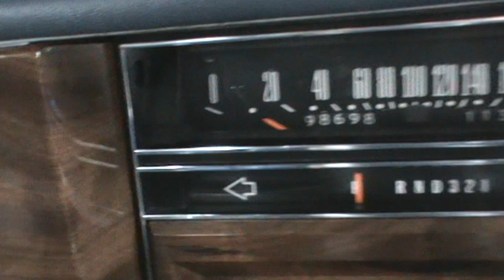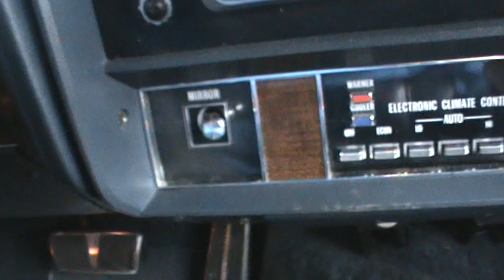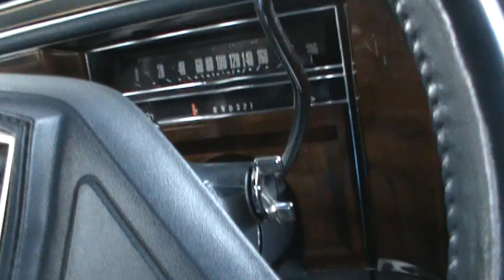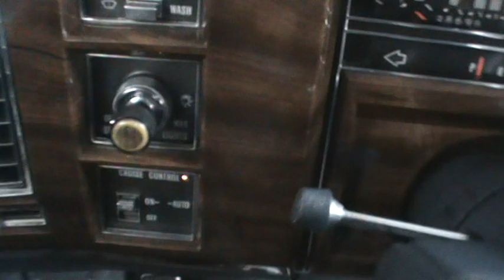Cadillac Brougham d'Elegance # 3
1988 model. Detailed view of the cockpit and a short look at the motor.